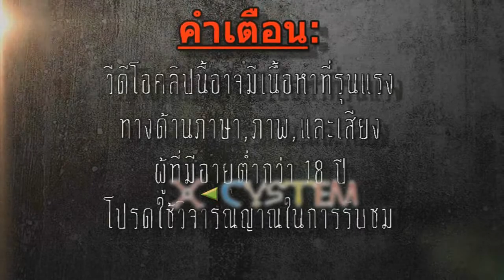Terraria Adventure Hard Mode : ร่มสีแดง #4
ดูให้จบก่อนแล้วค่อยเปิดอ่าน
เข้าใจไหม
อย่าเพิ่งเปิดอ่านนะ
ดูให้จบก่อนนะ

โอเคอ่านได้
อย่าลืมคอมเม้นต์เข้ามาด้วยนะ ว่าจะให้ไปยังไงต่อ
1.ให้คุณ Xzon สร้างตัวขี้นมาใหม่ แล้วไปเล่นต่อ แต่ถ้ามีใครคนใดคนนึงตายอีก คือจบจริงๆแล้ว
2.ให้ CloudZero เล่นต่อไปคนเดียว คอยดูว่าจะไปรอดถึงไหน แต่ถ้าตายก็คือจบ
อย่าลืมเลือกนะครับ

Let's Play by Xzon,CloudZero
สามารถติดตามแฟนเพจของพวกเราได้ที่ :